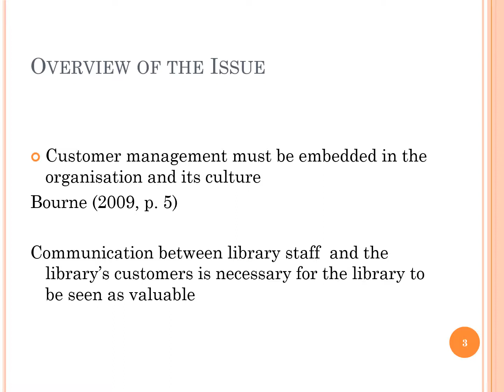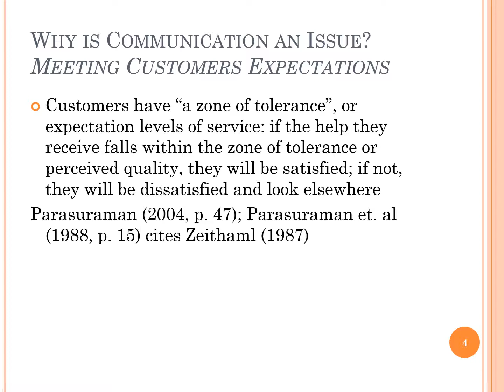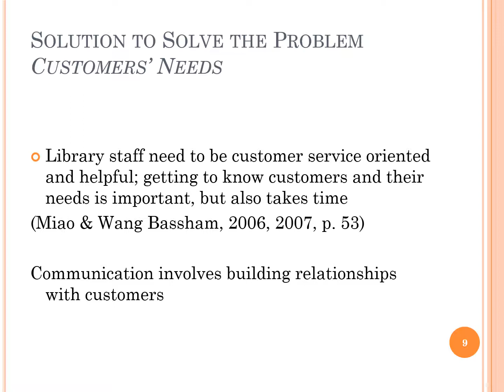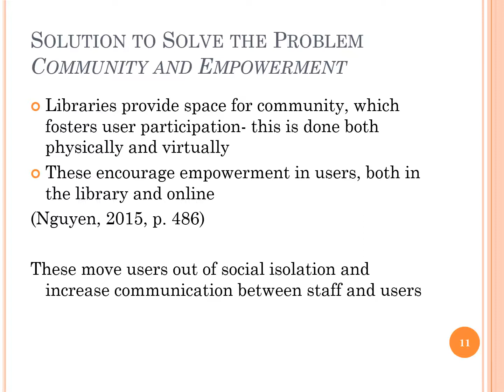Management Issue Oral Presentation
IFN610 Management Issues for Information Professionals